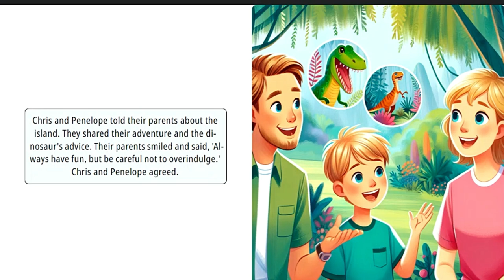Chris and Penelope's Sweet Adventure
Who wants to join Chris and Penelope on their candy filled adventure?